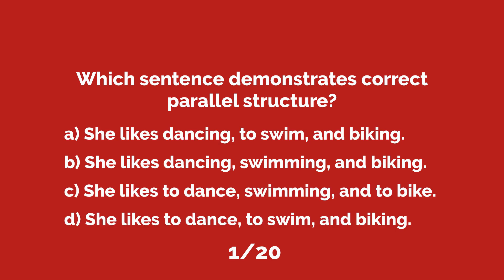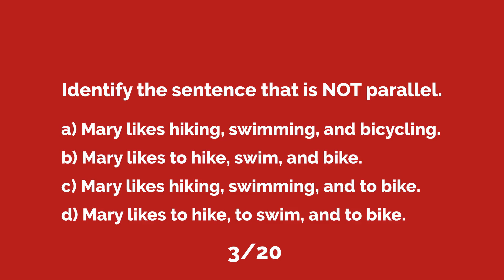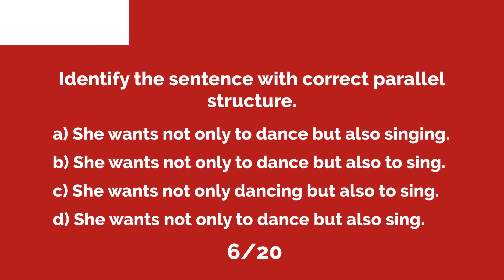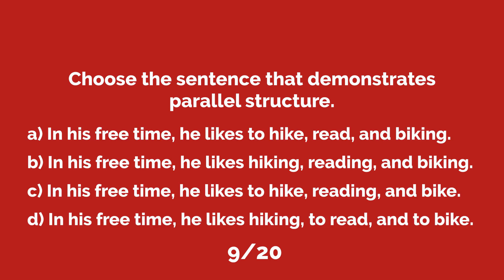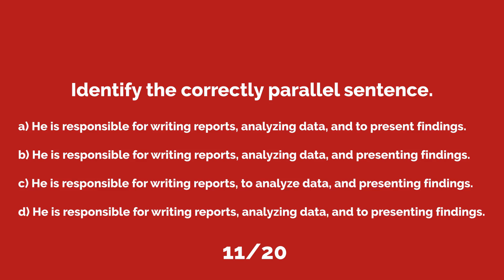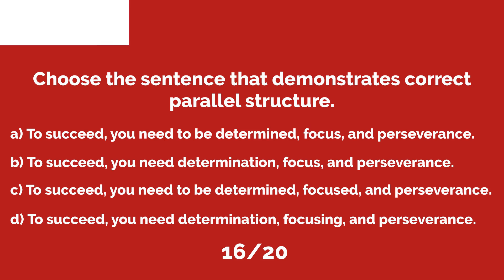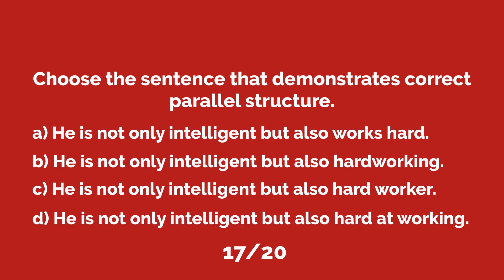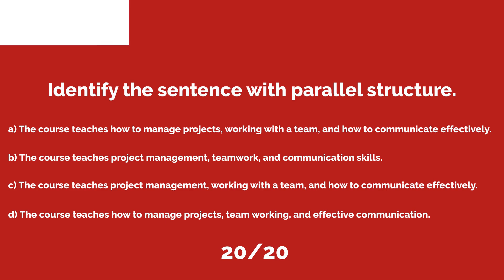Parallel Structure Multiple Choice Quiz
Test your knowledge of English dangling modifiers.